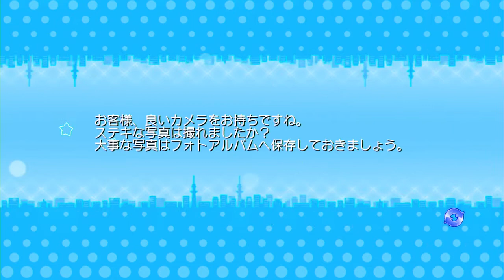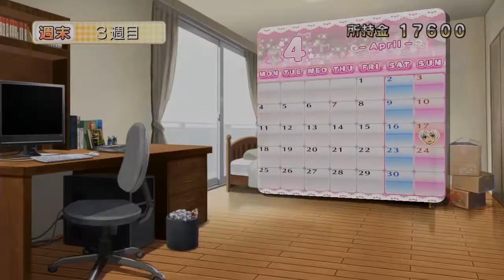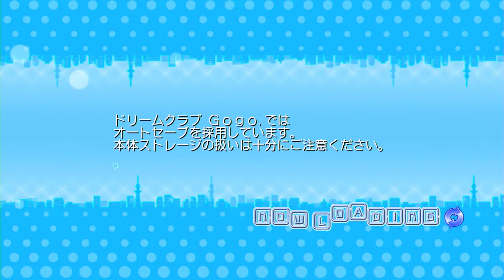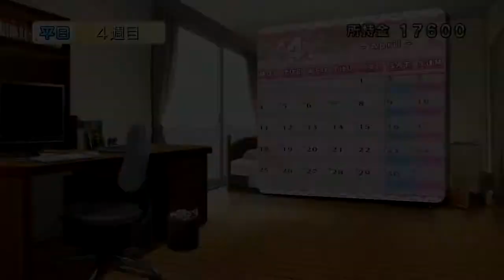例のアレ疑惑を払拭する為にドリームクラブGogo.を二人で実況 Part3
最近なぜか例のアレ疑惑が立っているので、女の子といちゃいちゃして疑惑を払拭します！
ちりちゃんとお花見，セクハラ